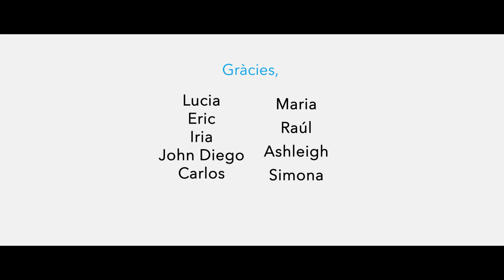Projecte Cordes a primària de l'Escola Municipal de Música de Sant Feliu de Llobregat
Projecte adreçat a alumnat de cicle mitjà de primària per apropar l’Escola de Música a nous públics, facilitar una vivència musical i una pràctica artística que permeti millorar el seu rendiment escolar augmentant la seva motivació i autoestima.